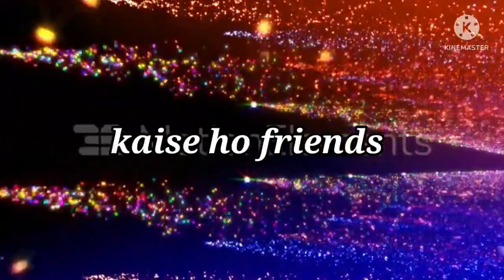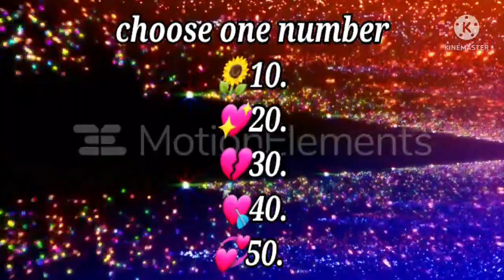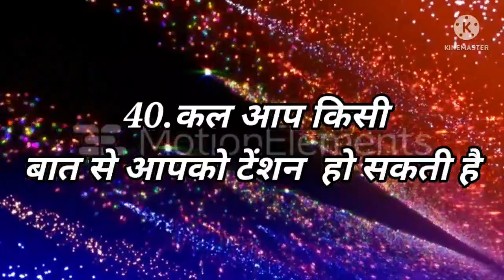Love Quiz game | Love test | choose one number